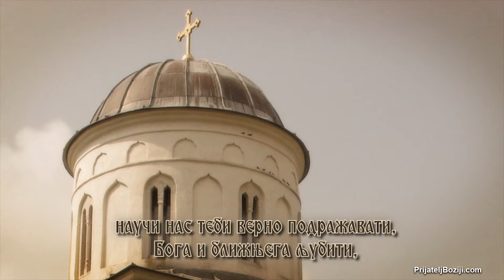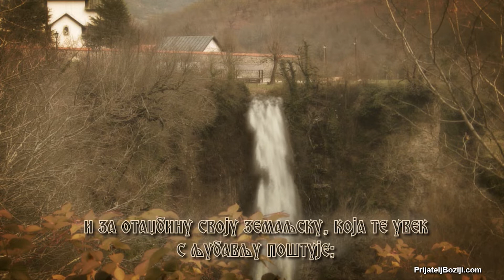Молитва Светом Сави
О свештена главо, славни чудотворче, светитељу Христов Саво, првопрестониче српске земље, хранитељу и просветитељу, благонадежни предстатељу и просветитељу пред Господом, теби припадамо и молимо се: дај нам да будемо учасници твоје љубави према Богу и ближњему, којом је душа твоја испуњена била за живота; озари нас истином, просвети разум и срце наше светлошћу божанске науке, научи нас теби верно подражавати, Бога и ближњега љубити, и заповести Господње вршити непогрешно, те да будемо и ми чеда твоја не само по имену но целим животом својим; моли се, свети Архијереју, за свету православну цркву и за отаџбину своју земаљску која те увек с љубављу поштује; призри благодушно на сваку душу твојих верних поштоватеља, који траже твоју милост и помоћ; буди нам свима у болести исцелитељ, у тузи утешитељ, у жалости посетитељ, у бедама и нуждама помоћник, а на самртном часу милостив покровитељ и заштитник да би помоћу твојих светих молитава и ми грешни удостојили се примити право спасење и наследити царство Христово.
О Свече Божји, не постиди нашу наду коју на тебе силно полажемо, но јави нам своје многомоћно заступање, те да славимо и величамо Бога, дивнога у светима Својим, Оца и Сина и Светога Духа, сада и свагда и навек века. Амин.